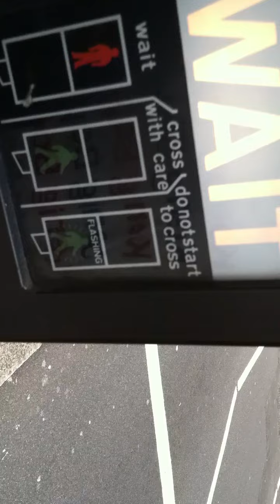Look Right! Look Left! -- How to cross the street in London